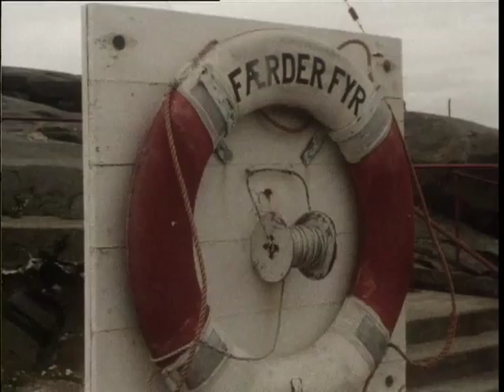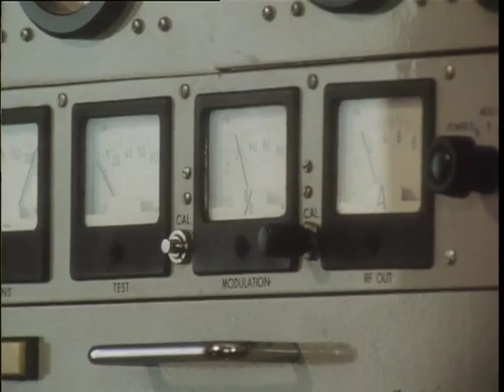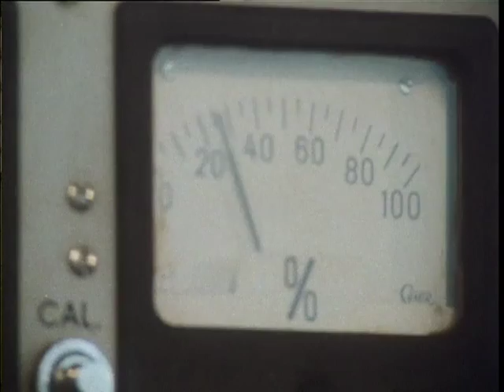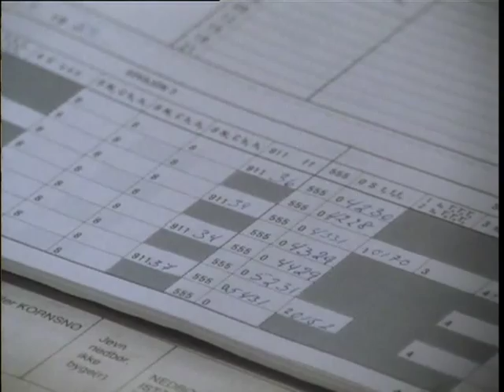Fyrvokteren : Færder 1989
Om fyrvesenet i Norge, Færder fyr og livet som fyrvokter i Ytre Oslofjord på slutten av 1980-tallet. Detter var en tid da mange fyr var blitt fullautomatisert og avfolka.